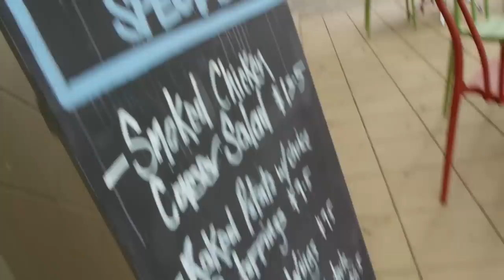Neighbours Backstage - Stefan Dennis (Paul Robinson) & Jane Hall (Rebecca Napier)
Stefan's given a hard time by Alan Fletcher (Karl), before shooting his first scenes back with ex-wife Rebecca (played by Jane Hall)